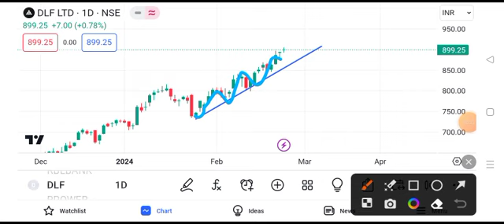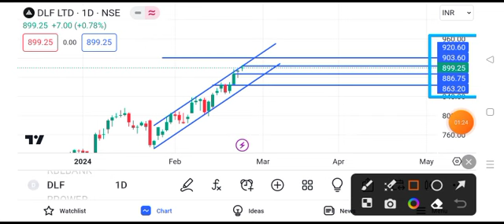dlf share news || dlf share latest news || dlf share target